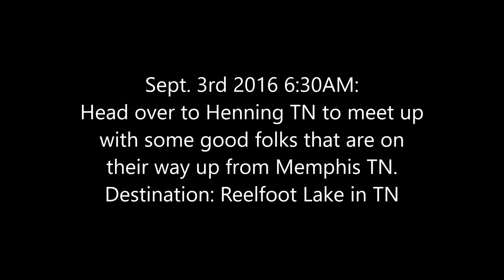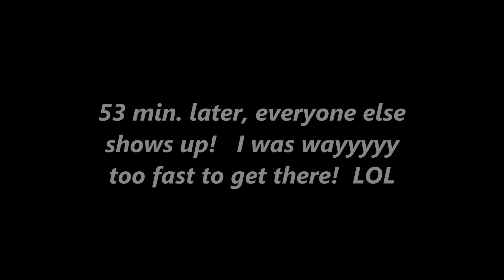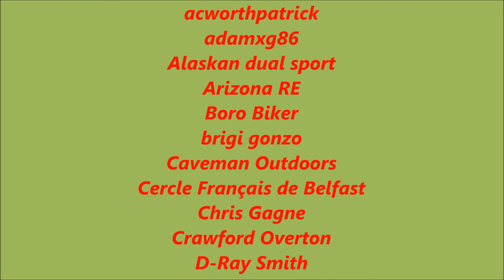Realfoot Lake Ride 09 03 2016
WHAT A WONDERFUL DAY IT WAS!!!
Sorry this vid is 16 min. long.  So hard to squeeze 2 hours of video into such a short time.  :-)
WOAH!!!  That music track at 9:22 was not supposed to be in there!  0_0   :-/    Grrrrrrrrr.